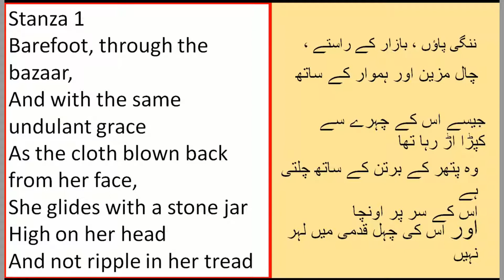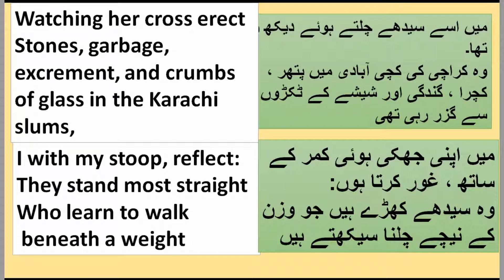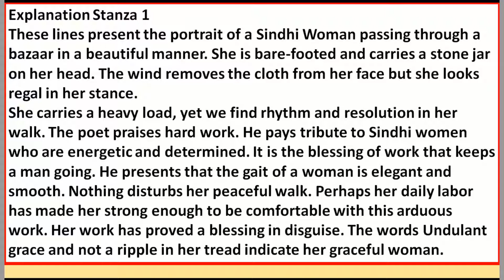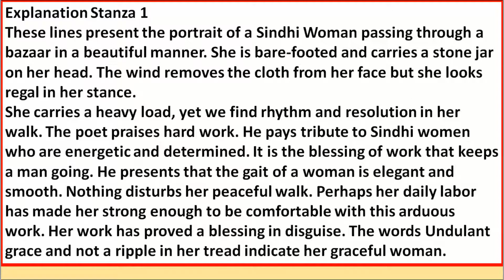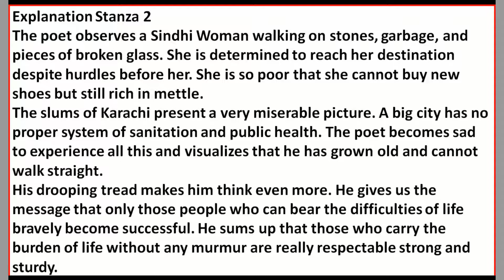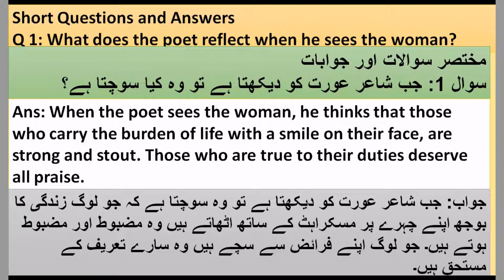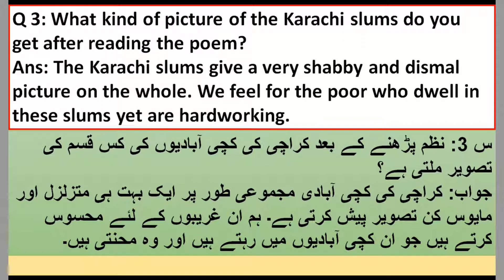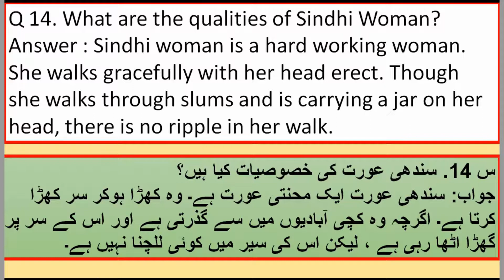11th Class English Book 3, Chapter 6 A Sindhi Woman - first year English book 3 Brave Mian.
Brave Mian
Barefoot, through the bazaar,
And with the same undulant grace
As the cloth blown back from her face,
She glides with a stone jar
High on her head
And not ripple in her tread
Watching her cross erect
Stones, garbage, excrement, and crumbs
of glass in the Karachi slums,
I with my stoop, reflect:
They stand most straight
Who learn to walk beneath a weight